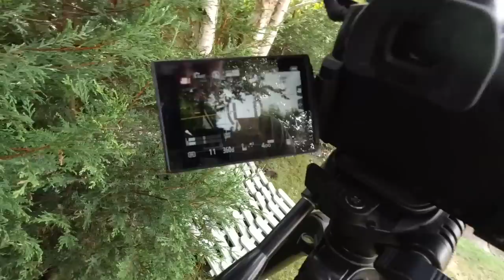98 mile pigeon race || Ep 50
**CLICK WATCH IN HD** The UK Racing Pigeon season is drawing to a close. I've been racing on the north road for the young bird races and there are only a handful left. My fist race was the best performance so far and I've been trying and failing to replicate that early success. Could this week see my birds back near the top?